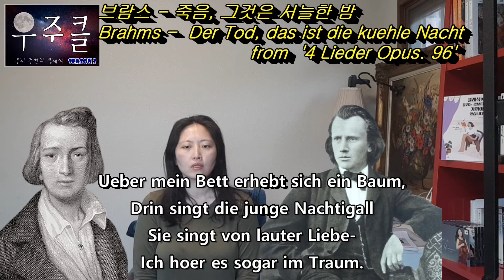[우주클2] 죽음에 대하여.. 브람스의 가곡 '죽음, 그것은 서늘한 밤'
[우주클2] 우리 주변의 클래식
브람스 (Johannes Brahms)의 4개의 노래 작품번호 96 (4 Lieder, Op.96) 중 1번 '죽음, 그것은 서늘한 밤 (Der Tod, das ist die kuehle Nacht)'

바이올리니스트 겸 비올리스트 박소현이 들려주는 클래식 명곡 이야기~
우리 주변의 클래식! Season 2!

죽음에 관하여 쓴 노래들은 참 많은데요.. 오늘 소개해드릴 곡은 하인리히 하이네가 쓴 '방랑의 노래 (Wandellied)'를 가사로 한 브람스의 가곡입니다!